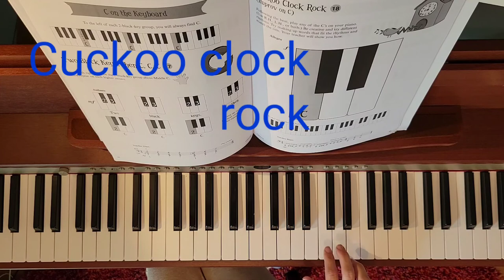Cuckoo Clock Rock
Pre-Reading Made Fun by Kevin and Julia Olson